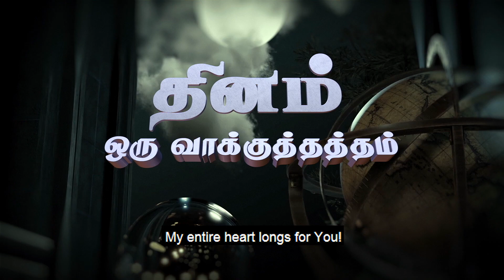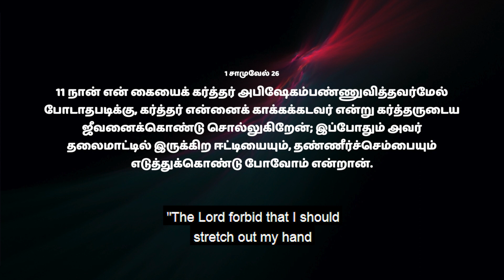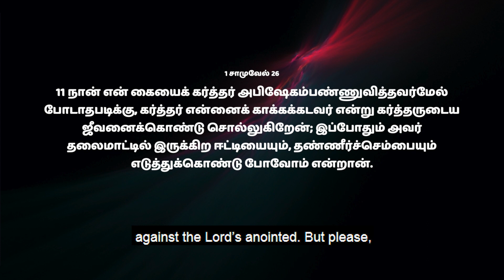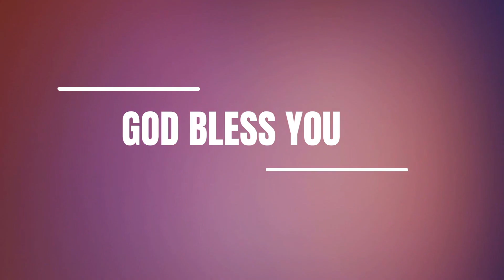🛐 703 - அபிஷேகம்பண்ணப்பட்டவர்களை அற்பமாக எண்ணாதிருங்கள் | Sis.Hema Arockiaraj | DOV | Hosanna TV HD